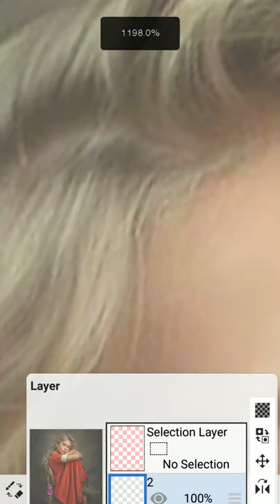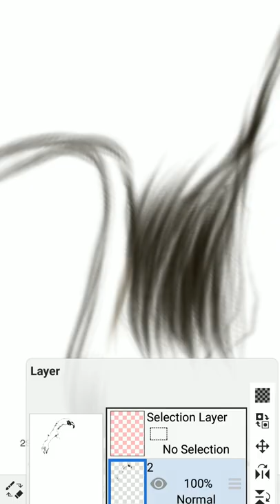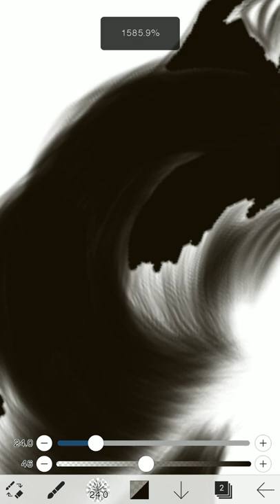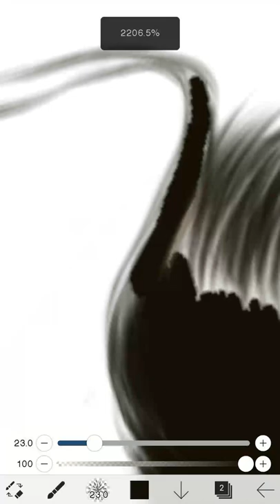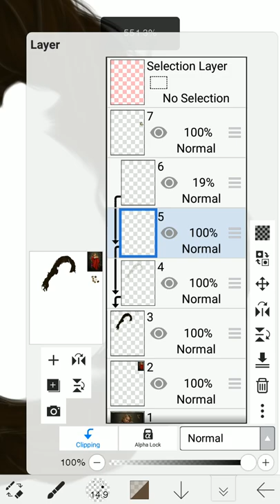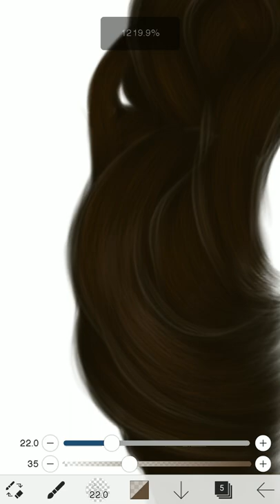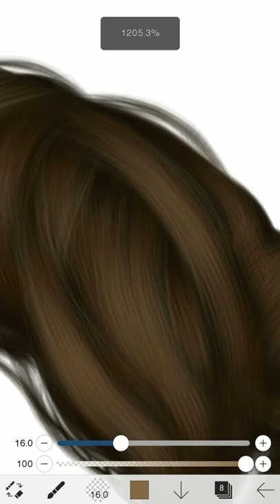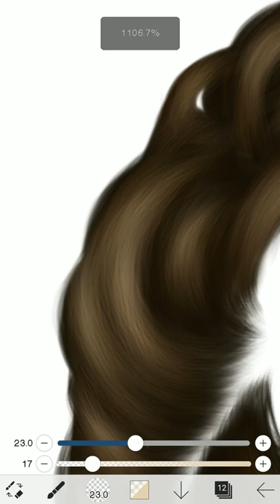Realistic hair coloring tutorial-2 on Ibis Paint X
Hi guys! Came back with a new hair tutorial😊 I hope you enjoy watching this video. If you have questions please let me know on the comment's section. THANK YOU FOR YOUR BIG SUPPORT! 😊

Brushes used:
1.
2.
3.
4.
5.

Paint skin on IbisPaint X
Paint hair on IbisPaint X
Realistic art
 How to import brush
 Improve digital painting skills
 Tips on digital art
 Tips on digital painting
Realistic Digital Painting using ibisPaint X
 Cartoon me ibisPaint X process
 ibisPaint X workflow
 SpeedPaint
Digital Painting for Beginners
 How to cartoon yourself on Android IbisPaint X
Art
Digital Art
Realistic ibisPaint art
 Realistic Digital Paint
painting Digital Art